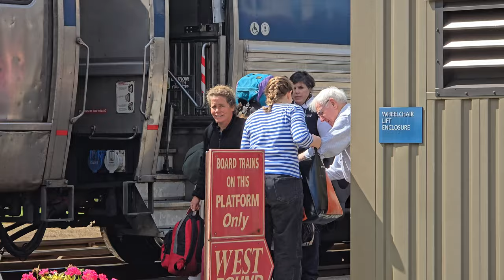Norfolk Southern freight trains at Lewistown, PA (09/06/2024)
I ended up arriving during a lull in train activity, so I didn't see my first mainline train until after 9:00 AM, but things did quickly pick up starting around 10:30 AM or so, and from that point on there was a lot of fairly interesting railroad activity.